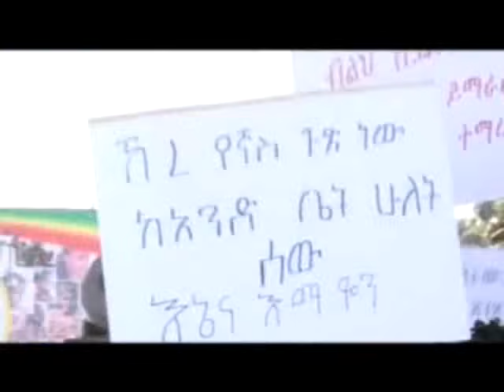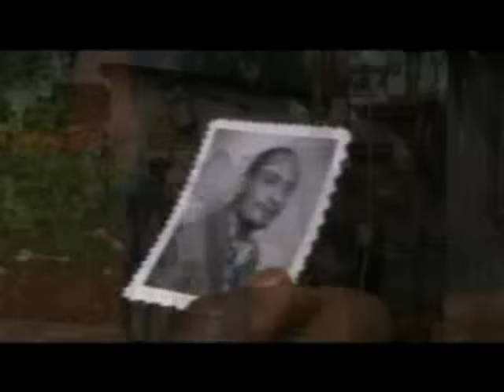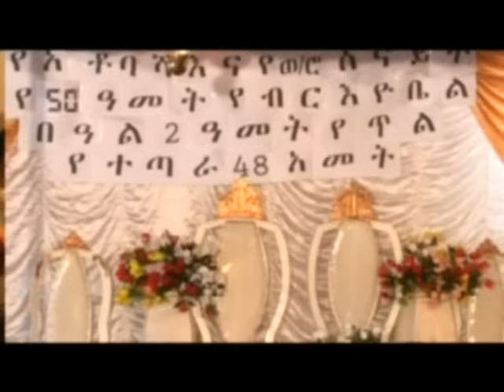Fenji Wereda - Ethiopian Film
Fenji Wereda is a gripping Ethiopian film that follows the story of an emerging leader in the small rural village of Wereda. Through his unwavering determination and charisma, he is able to help the village overcome the many hardships it faces, from poverty to corruption. With an inspiring narrative and beautiful visuals, Fenji Wereda is a film worth watching. From the stunning landscapes of Ethiopia to the powerful performances of its principal cast, this film is a must-see for any fan of Ethiopian cinema. Be sure to catch this ethiopian film today and experience Fenji Wereda's journey of hope and courage.